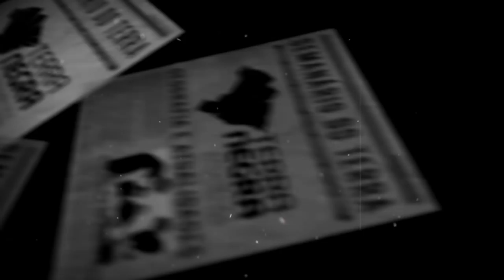ERDOGAN / ETA / China vs EUA - Semanário T2018.ABR [#10.2] | Terra Negra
EUROPA
Erdogan antecipa eleições na Turquia em mais de um ano
Presidente marca pleito para junho e justifica decisão com guerra na Síria e necessidade de decisões na área econômica. Mudança antecipa também troca de sistema parlamentarista para presidencialista.
O presidente da Turquia, Recep Tayyip Erdogan, anunciou nesta quarta-feira (18/04) a antecipação das eleições parlamentares e presidenciais do país em um ano e meio, para 24 de junho de 2018.
Erdogan justificou a decisão com a guerra que conduz contra as milícias curdas no norte da Síria e com a necessidade de se tomar rapidamente decisões na área econômica.
"A mudança para um novo sistema de governo ganhou dramaticamente em urgência, para que decisões sobre o futuro do nosso país possam ser implementadas com grande força", afirmou.

Se para você viajar de avião é desconfortável, espere até ver esses assentos
A italiana Aviointeriors lança modelo de assento capaz de levar passageiros praticamente em pé

O trem reformista francês
Macron enfrenta a greve dos ferroviários com apoio suficiente, após aprovação do estatuto trabalhista
Milhões de franceses sofreram esta semana com a paralisação de grande parte do serviço ferroviário.
A SNCF é um mastodonte público que emprega 140.000 pessoas e acumula uma dívida de quase 47 bilhões de euros (193 bilhões de reais).
Segundo o projeto reformista de Macron, aumentar sua eficiência e eliminar os privilégios dos ferroviários. Entre as vantagens que eles possuem, destacam-se o emprego vitalício, a aposentadoria completa a partir dos 52 anos e viagens de trem grátis ou mais baratas.
Macron venceu as eleições há um ano com um programa que procura dar fim aos “bloqueios” – segundo suas palavras

Grupo espanhol ETA pede “perdão” a vítimas por ações terroristas do passado
Separatistas admitem que a sociedade basca foi submetida a um “sofrimento desmedido”.
Mais de 850 pessoas foram mortas por Etarras em cinco décadas de atuação.
Pediu perdão – limitado a “cidadãos e cidadãs sem responsabilidade alguma no conflito” – e reconheceu o “dano causado no transcurso de sua trajetória armada”
Interrompeu sua ação armada em 2011 e deverá anunciar sua dissolução no primeiro fim de semana de maio
O ETA (sigla de “pátria basca e liberdade”, no idioma basco)
EUA
Veteran receives penis and scrotum transplant in surgery doctors say is a medical first
An Afghanistan war veteran who had his genitals blown off by a roadside bomb is the recipient of a donated penis and scrotum that doctors hope will restore his ability to function normally.
Doctors said the transplant, made in a 14-hour surgery, is a medical first.
About 1,367 male military members suffered genitourinary injuries from 2001 to 2013

MUNDO
Dez morrem e 16 ficam feridos após atropelamento com van em Toronto
Dez pessoas morreram e 16 ficaram feridas após um motorista dirigindo uma van atropelar um grupo de pedestres em Toronto, no Canadá, segundo a polícia local.

FMI questiona as grandes medidas econômicas de Donald Trump
Economia mundial acelera o ritmo, mas o Fundo adverte contra a guerra comercial entre as grandes potências e alerta que a desoneração fiscal agravará a desigualdade nos EUA

Sócios e inimigos: o pano de fundo da guerra comercial entre EUA e China
As tarifas anunciadas pelo gigante norte-americano e o asiático têm pouco peso no volume total do intercâmbio bilateral, mas atacam onde fazem mais dano comercial ou político